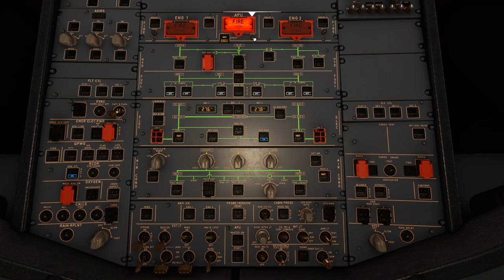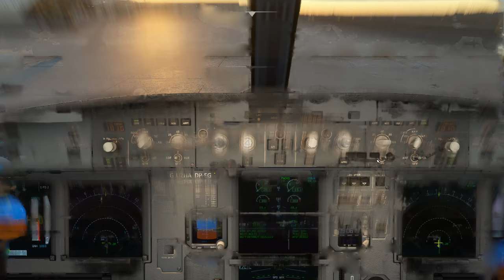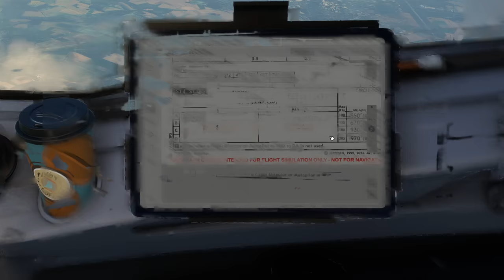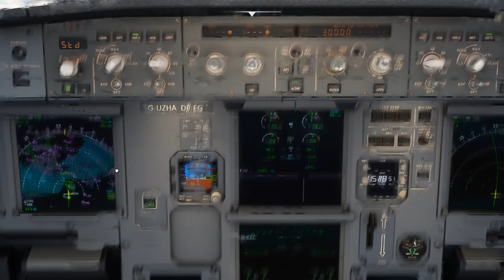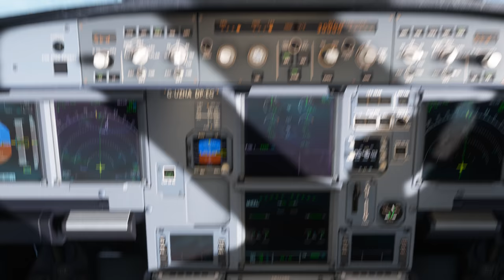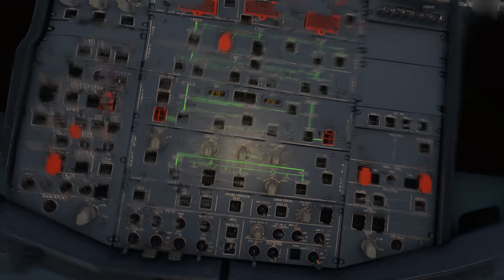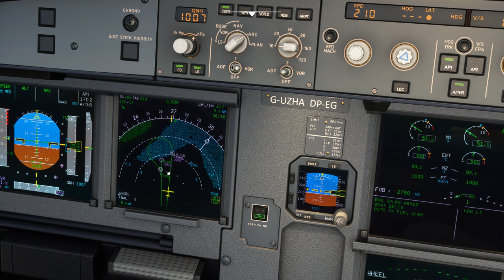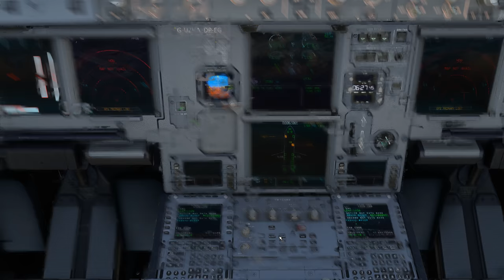Vol IFR EASYJET avec météo réelle et trafic entre Paris Charles et Liverpool LFPG EGGP A320 NEO 2K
Vol IFR EASYJET avec météo réelle et trafic entre Paris Charles et Liverpool LFPG EGGP
DX12

00:00 Préparation de l'avion
10:00 Push Back et Taxi
19:00 Décollage et Montée au FL 300
35:00 Palier au FL 300
57:00 Descente jusque 2500 Ft
1:21:00 Approche et Atterrissage